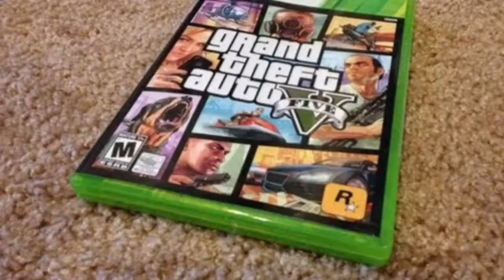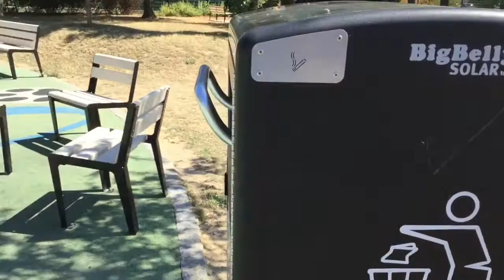Je fait du yamakasi avec mon amis f-atou et mon frère ali